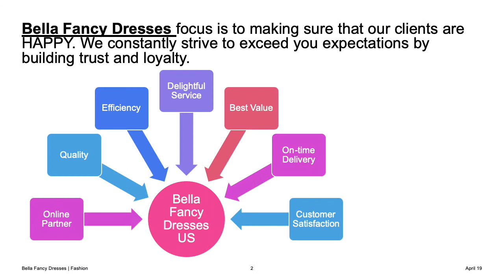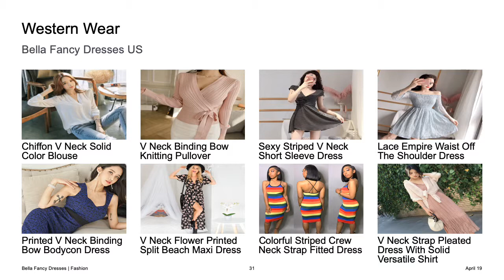Bella Fancy Dresses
We are a premier destination for online shopping in the United States, and rest or World, offering some of the best prices and a completely hassle-free experience with various payment options and flat-rate shipping. Our goal is to provide our customers with stunning, affordable, high quality products. Bella offers trending fashion-forward styles, edgy and innovative designs with professional customer service.